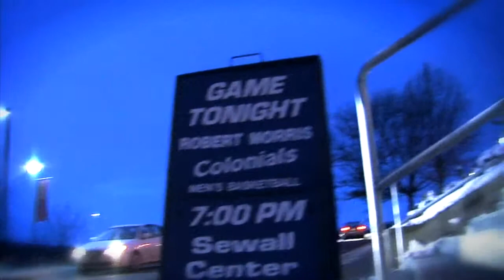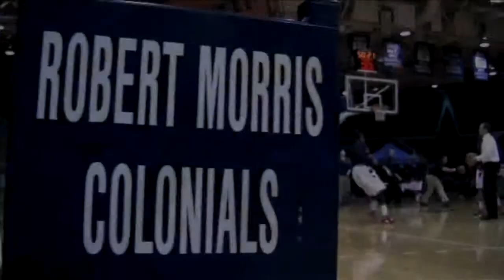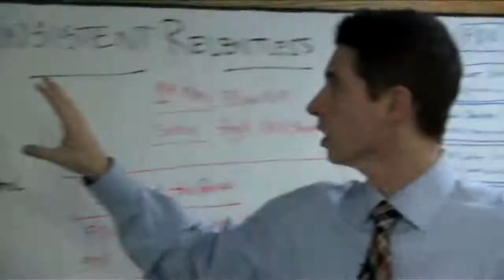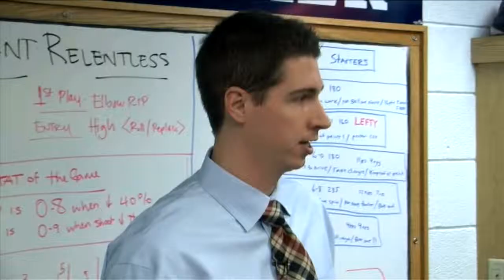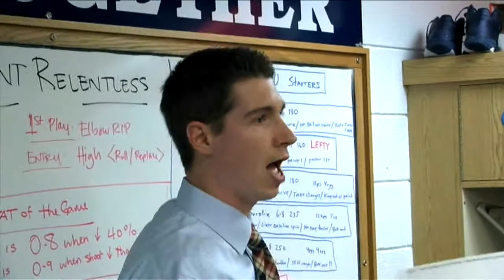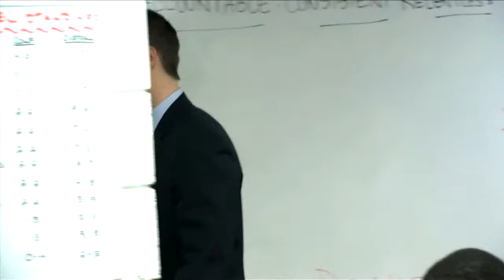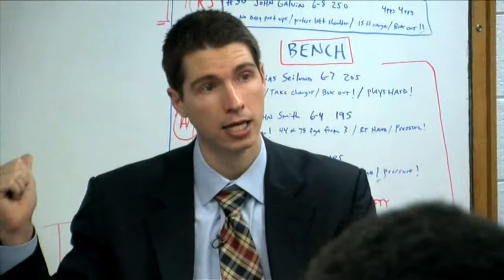MBB - RMU Gameday Exclusive - Fairleigh Dickinson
RMU Gameday Exclusive - Fairleigh Dickinson